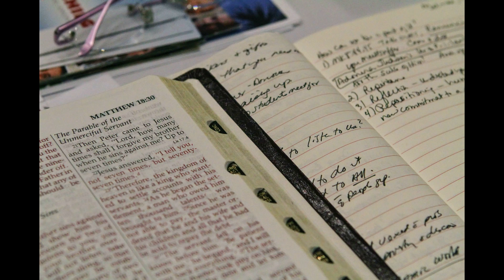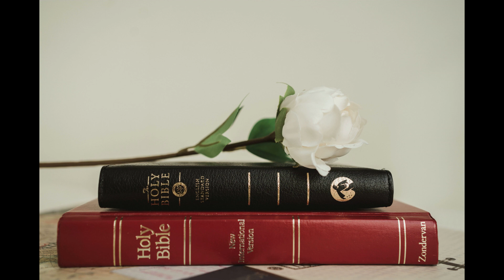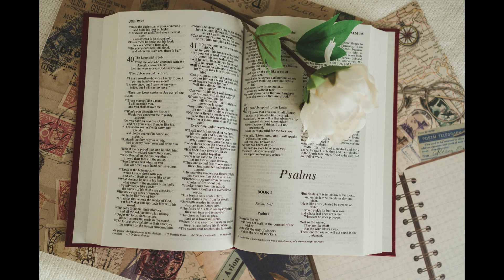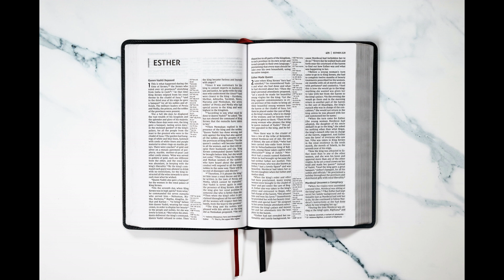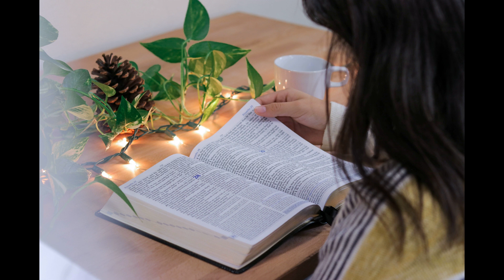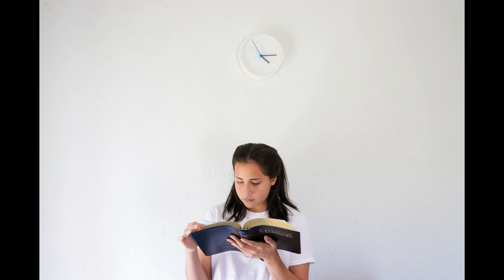M’Cheyne Bible Reading Day 164-Deut 18,Ps 105, Isa 45,Rev 15(맥체인 성경통독 164일차-신 18, 시 105, 사 45, 계15)